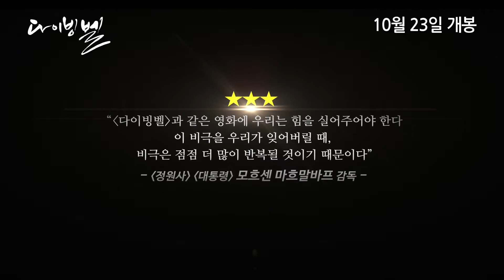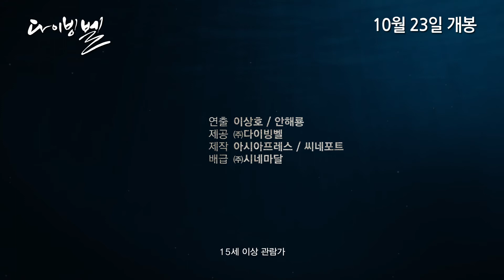세월호를 둘러싼 수수께끼! [다이빙벨] 리뷰 예고편